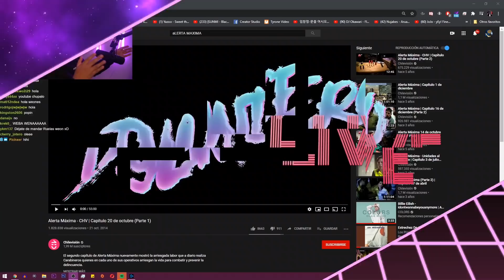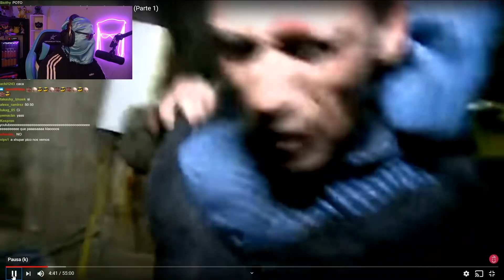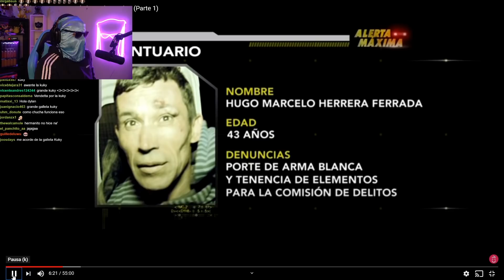MÁS ALERTA MÁXIMA 😂